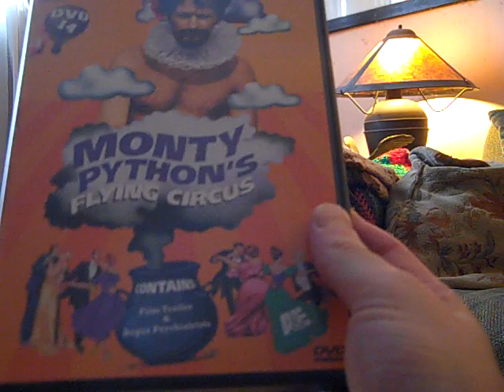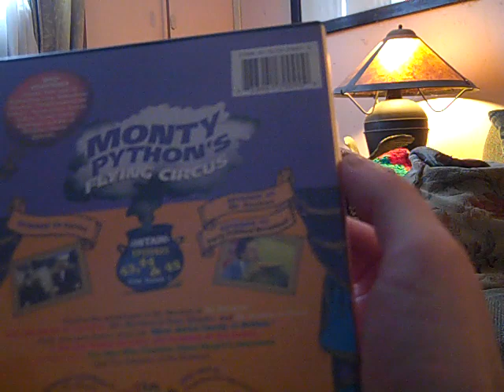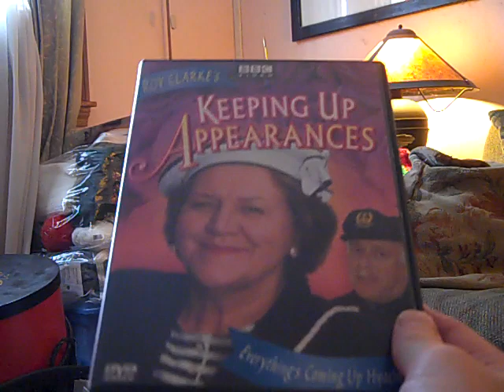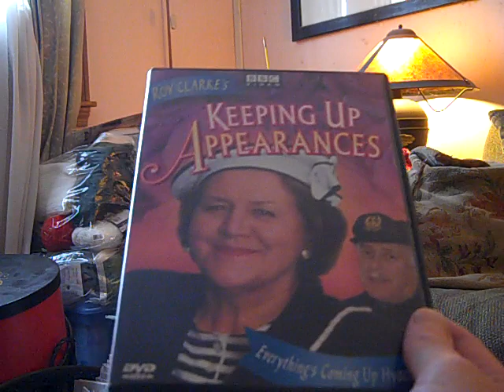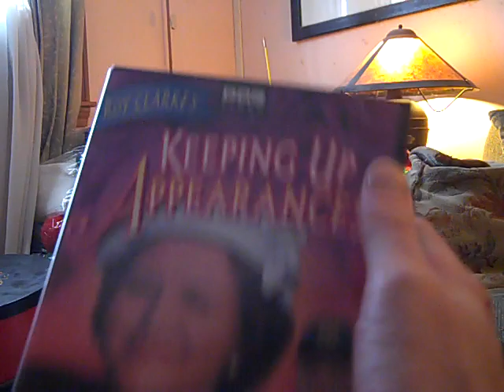DVD and Blu-ray Update - February 15, 2019 - (Part 1)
It's now time for another big DVD and Blu-ray Update video for which I have 2 DVDs and 1 Blu-ray to show in all. This first part of the update has me showing the 2 DVDs that I got at Bull Moose Music in Salem, NH (Both of them are classic British TV shows). The Blu-ray will be shown in Part 2 as I know you will absolutely love that part when it gets uploaded. But for now, enjoy Part 1!